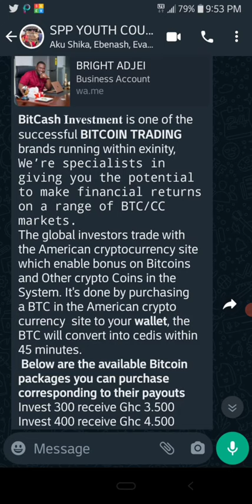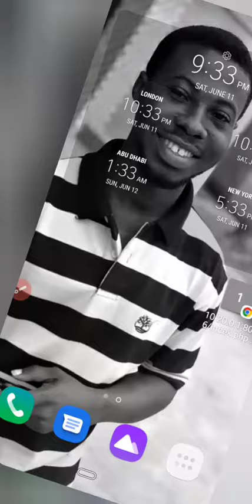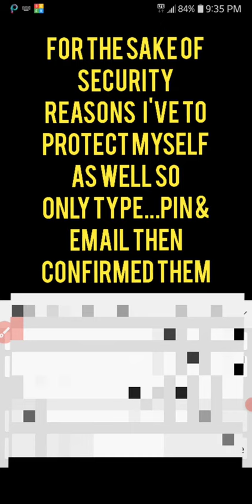How to set whatsapp Two-set Verification/Authentication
Many people whatapp account is in danger now a days due to Hackers and Fraud. We received messages in our various groups and individual Chat where we are invited to invest in crypto currency and World Remit to make MONEY. But unfortunately these messages aer all scam alert showing the owner of that whatsapp account is been hacked. So in this video i will show you how to protect your WhatsApp from Hackers.